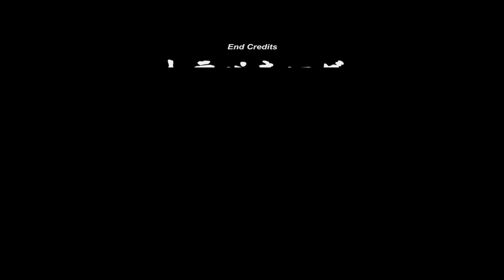lil ricefield - TRAPANESE ft. seiji oda (Official Music Video)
Episode 1...

A CMMND x BYTHEHOUR production
starring lil ricefield, seiji oda & zé
dir. by seth & arya + karl perkins /// shot/edited by seth & arya
intro/outro music by seiji oda
shout out to tako oda and erick jackson for the kung fu voice acting
special thanks to SOBO ramen, wisco, ben senseless, gavin z, & sideshow bruhs

Lyrics:
[Intro]
Have a long scope
Look like a dick on my Glock

[Verse 1: Lil Ricefield]
Got that chop got that stick bitch I'm trapanese
Ramen noodles on my dick when I’m clapping cheeks
Goin stupid in the whip ‘cause I cannot see
Tryna bring your dog then you better bring that cutlery
Gettin to the chips hunnids blue like Doraemon
Nice guy, but I spit flames like I’m Iroh
Talkin out your neck I bring the drum, taiko
Lames get to speaking then wassup bitch? Ohaiyo! (Ohaiyo)
I'm a fucking shogun
Frontin in my face opposition let me roll one
Always get the A-plus bitch I need more huns
One less dog at the pound ‘cause I stole one
Man these suckas wanna test but I’m Asian so I pass
Bitch I'm runnin up a check I ain’t never skipping class
If you talkin out your neck on my momma it’s a lash
If I become doctor I ain’t saving your hoe ass (you doctor yet?)

[Verse 2: Seiji Oda]
Aye
Why your eyes like that?
Ain’t no molly in my lean bitch I squint ‘cause I’m a Jap
Visor bucket on my face
I don’t fuck with fitted caps
All this money that I make
Keep it hidden in a stack
In my mattress, add it like a master, math kid
Skinny long slick mustache like a catfish
Finna go Godzilla we gon' smash shit
Lil ricefield fuck with big rice patty, we active

[Verse 3: Lil Ricefield]
She a hourglass like the village of the sand
Made a bitch fall in love now she tryna hold my hand
I ain’t trippin' off these thots all I’m thinking 'bout is bands
On some Caitlyn Jenner shit bitch I’m feeling like the man
Dirty comin’ out yo mouth bitch it’s good we go toe to toe
Dirty snow bunny bitch you lookin’ like Post Malone, congratulations
You won gold for the brokest hoe
I’m getting the guap pockets fat like Totoro
Fuck a bitch to sleep then I cut like I’m killer bee
Made her hella mad, you can bet she’s still into me
On my A game, I get killed if I get a B
Want the sushi roll, hah bitch you can’t get the D
Shawty think I love her but I’m on to the next
Now she tellin’ big tales, tyrannosaurus rex
That hoe be textin’ me she just askin’ me for sex so I fuck her from behind like a thousand years of death

(Thousand years of death)

[Outro]
Like a thousand years of death
One thousand years of death!